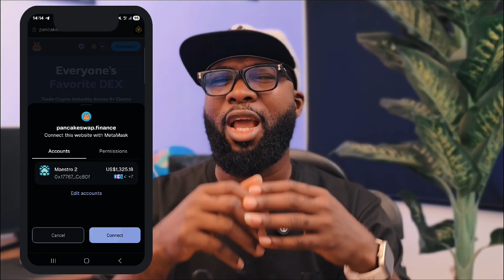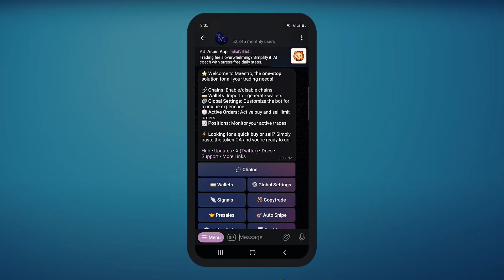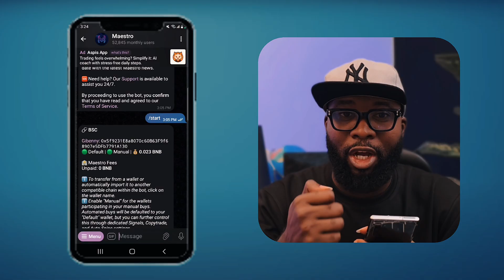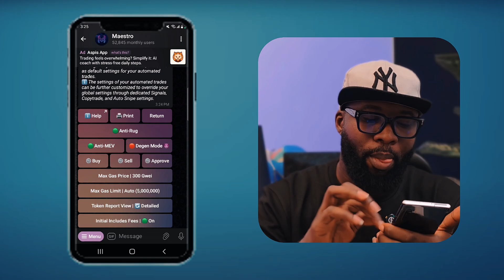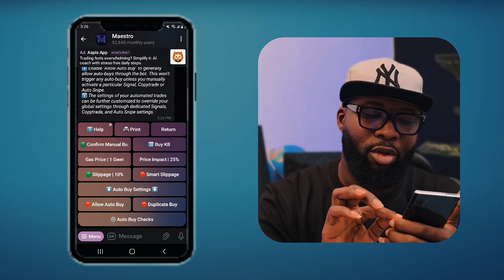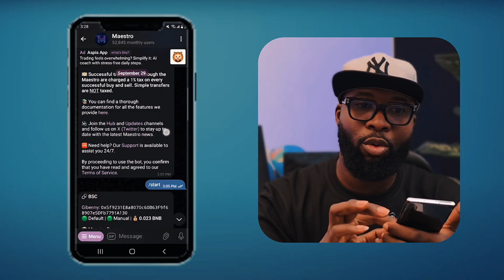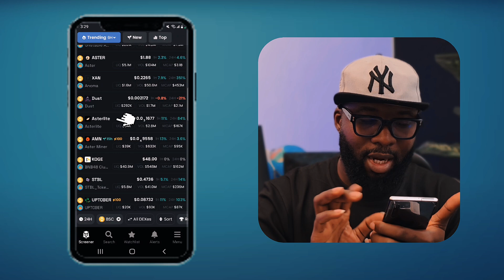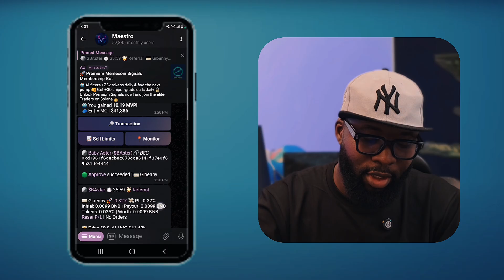HOW TO USE MAESTRO BOT FOR SAFE & SMART DEFI TRADING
In this video, I'll walk you through on how to use Maestro Bot on Telegram.
step by step, perfect guild for beginners and intermidiate crypto trading.

The content presented herein reflects solely the opinions of the speaker, who is not a licensed financial advisor or registered investment advisor. It is important to be aware that trading cryptocurrencies carries a substantial risk of loss, and there is no guarantee of any specific results or outcomes. Before making any financial decisions or engaging in cryptocurrency trading, we recommend seeking advice from your financial advisor.